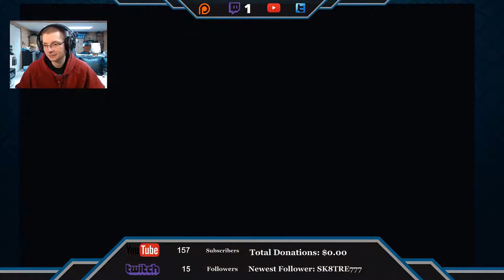WHERE IS EVERYONE GETTING THEM - Pokémon Colosseum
Thank you for clicking on this video, I hope you enjoy "Pokémon Colosseum #7: WHERE IS EVERYONE GETTING THEM" and please be sure to Subscribe to the channel if you want to watch more great videos like this one, and be sure to it that notification bell to be notified when a new video is available.